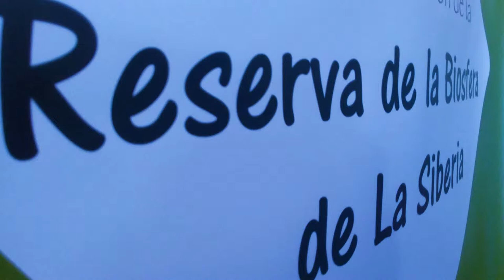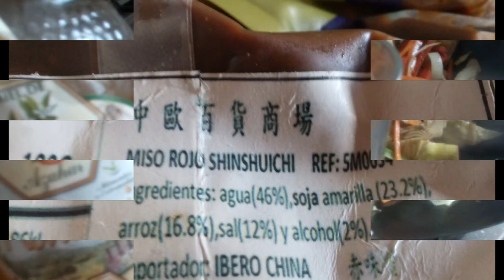Cocina de fusión, wok Thai-Castúo con fideos de arroz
La gastronomía está de moda, los platos tradicionales son versionados y tuneados adaptándolos a las nuevas técnicas de cocina, entiendo que respetando el producto y la materia prima, dentro de esta Re/volución culinaria, está la cocina de fusión, el uso de productos no habituales hasta hace unos años, técnicas, tratamientos térmico, productos, etc., en este post comento sobre lo oriental y más de la cocina Thai, receta Castúa de wok con fideos de arroz e influencias tailandesas, vamos anotando detalles nuevos al "recetario nacional", espero guste, salud para tod@s.   Miguel A. Frías